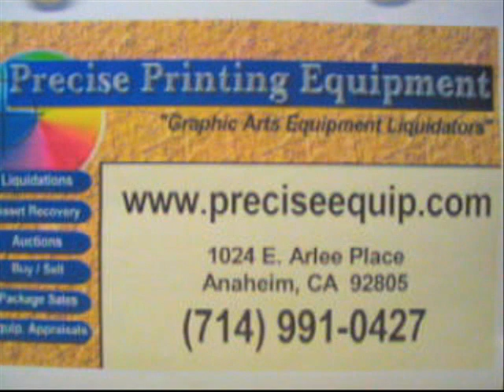Precise Equipment - Alpine Silk Screening System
Precise Equipment -
We are liquidators specializing in all graphic arts equipment. From presses to computers you need it, we got it. Give us a call our inventory changes daily.